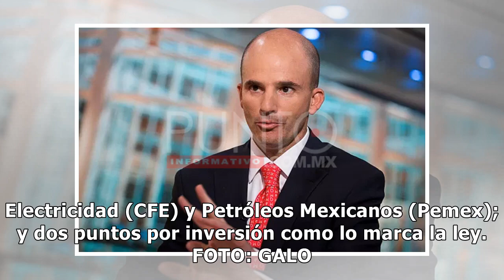Hacienda asegura que heredará a AMLO economía y finanzas sanas